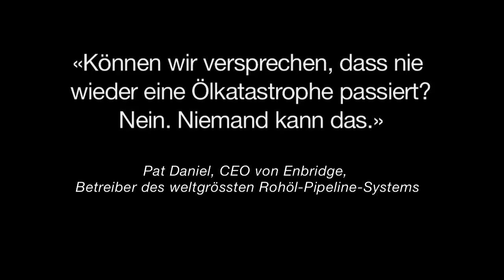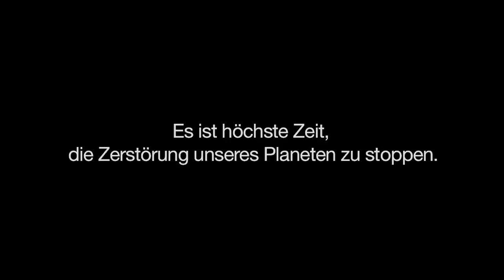Es ist höchste Zeit...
Können wir versprechen, dass nie wieder eine Ölkatastrophe passiert? Unterstützen Sie uns